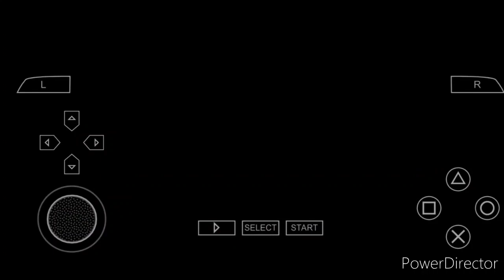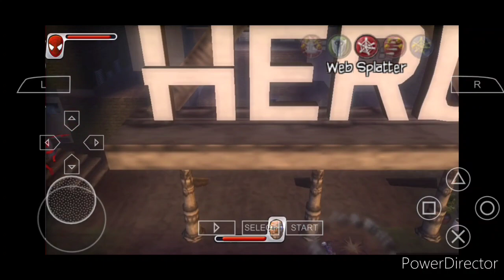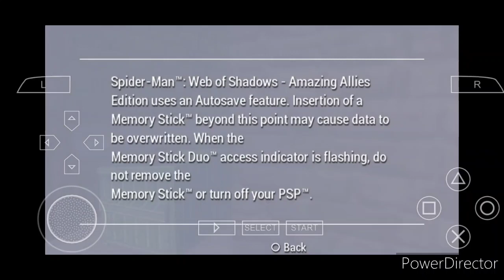Spiderman Web of Shadows - Free to use Gameplay